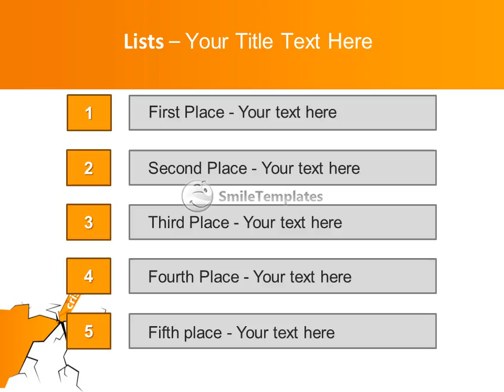Economy Crisis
To download this template in PowerPoint format (.pptx) please go If you want see some related templates on these theme, please go